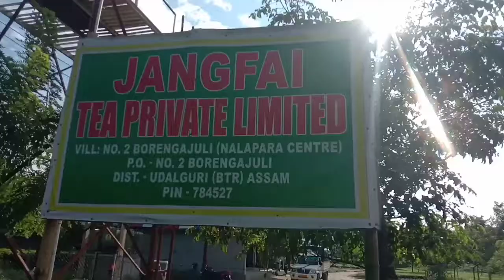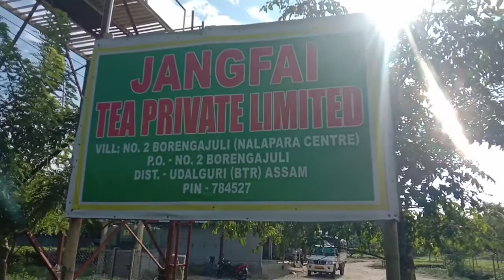Private tea factory...